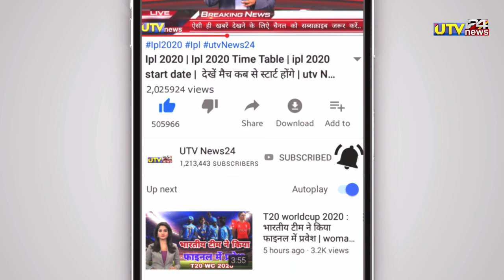शिखर धवन की आंधी में उड़े गेंदबाज | धवन ने ठोके 190 रन नाबाद | 31 चौका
👇  " About Utv News24"👇

MY CAMERA
MY TRYPOD
RING LIGHT
MY PHONE

1000 sub complete on 5/7/19
10000 sub complete on 1/8/19
100k sub complete on 12/08/19💯
200K sub complete on 30/08/2019👍
300k sub complete on 29/09/2019👍
400k sub complete on 02/11/2019
500k(0.5million) complete 19/12/19💗
600k sub complete on 10/2/2020👌
700k sub complete on 01/04/2020
800k sub complete on 25/10/2020